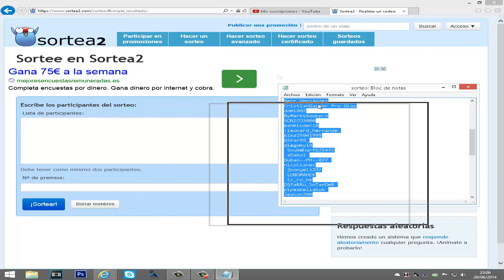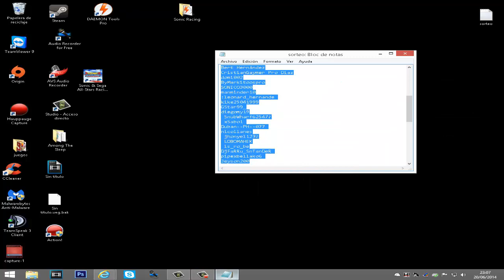GTA V Online - Resultado Sorteo Cuenta Hackeada - Sorteo GTA5